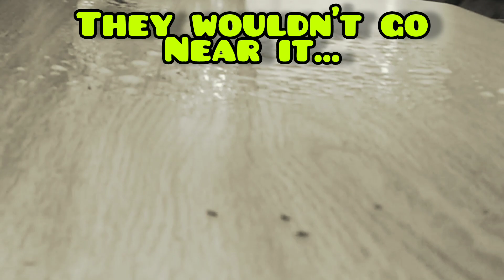🐜 Ant INFESTATION and how to GET RID of them using things you ALREADY HAVE! (safe for plants too) 🐜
🐜 How to get rid of ants at home
🐜 Easy home remedy
🐜 Ants
🐜 Can be used on plant pest infestations too